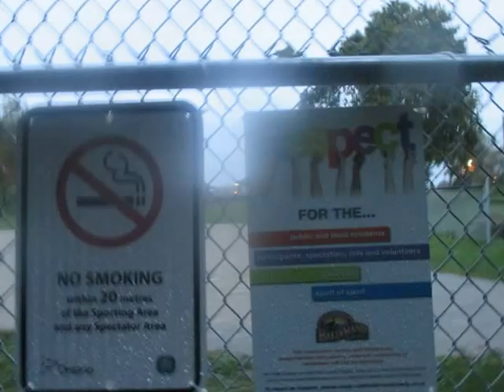walk to the park two day ago